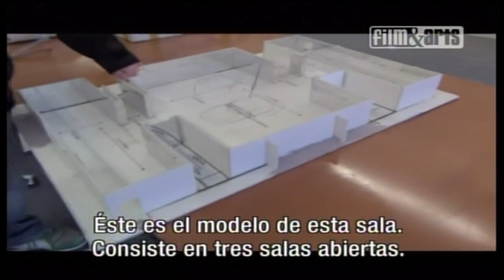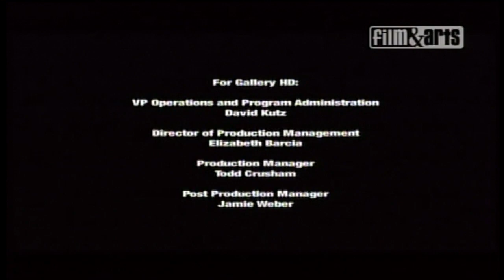ART IN PROGRESS urs fischer